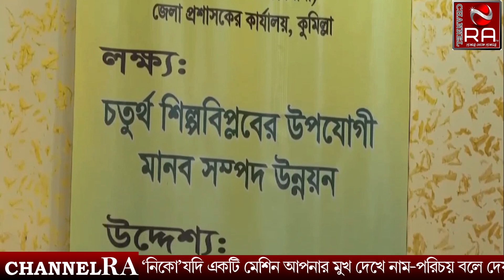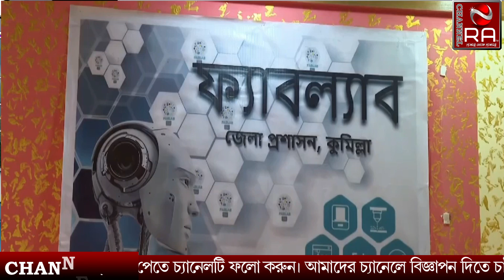মুখ দেখে মানুষের নাম-পরিচয় বলে দিচ্ছে ‘নিকো। সকাল থেকেই মিরপুর শেরেবাংলা স্টেডিয়ামে ক্রিকেটারদের ভিড়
9. কি চলছে চ্যানেল আর এ অফিসে??? চলুন দেখে আসি। Viral News 2022 । Channel RA News ।

11. ১২টি দেশের ৮০ জনেরও বেশি লোকের দেহে মাংকিপক্স সংক্রমণ । Viral News 2022 । Channel RA News ।

13. না বুঝে লিচু খেলে কি ভয়ংকর পরিণতি হতে পারে বিস্তারিত দেখুন । Viral News 2022 । Channel RA News ।